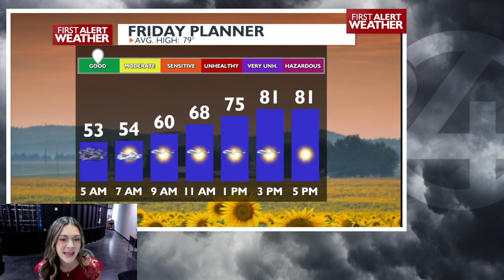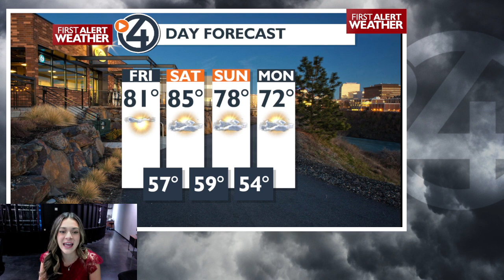Plan Your Labor Day Weekend -Allison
Plan for a warm and dry Labor Day weekend! Enjoy warm temperatures, dry conditions, and light wind before a cold front enters our region Sunday.